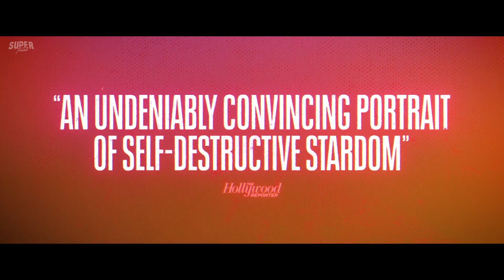TAURUS | Official Trailer 2022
First movie trailer for taurus starring Machine Gun Kelly, Megan Fox.